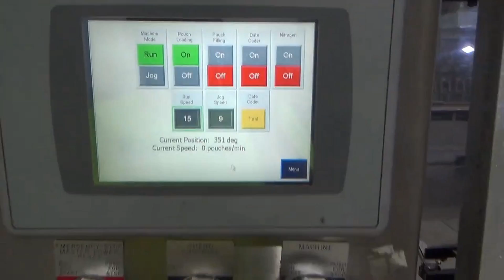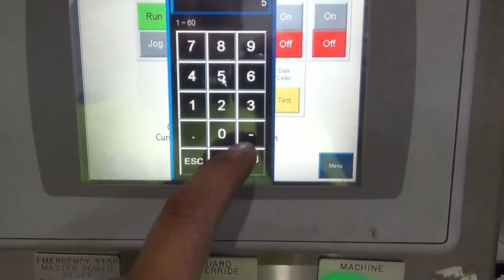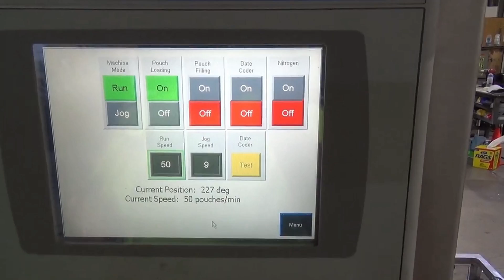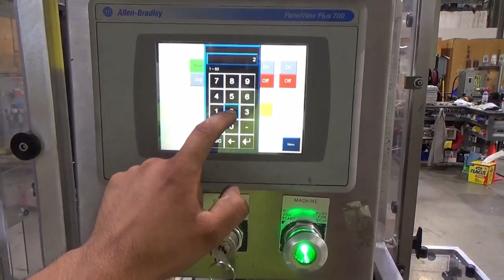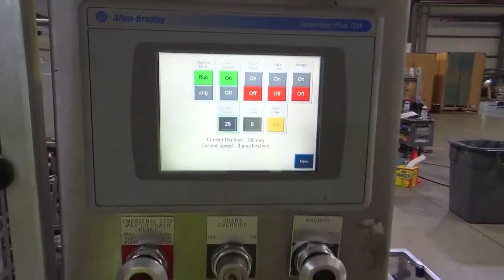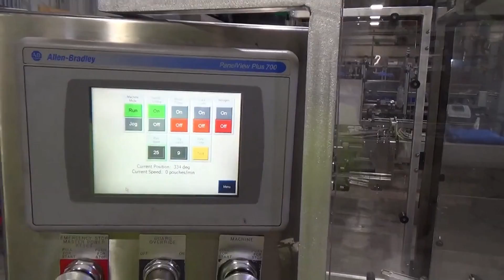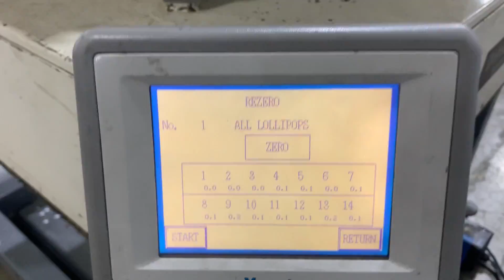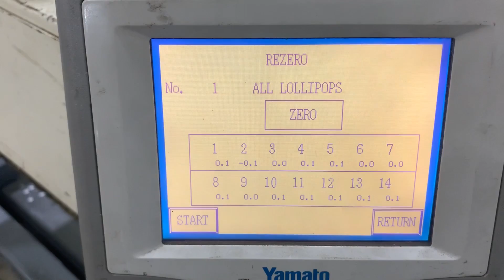Roberts Preformed Pouch Packager, Model IMFS1500 - Stock# 72644001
Used- Roberts Preformed Pouch Packager, Model IMFS1500. Capable of speeds up to 50 pouches per minute (depending on application, bag size and product fill). Bag size range: Width of 4" - 12" or 100mm - 305mm Height of 6" - 15" or 150mm - 380mm, gusset of x 1" - 5" or 0mm - 125mm (gusset). Control panel with A/B Servo drives, Allen Bradley logix 5555 PLC controls with Allen Bradley Panelview plus 700 HMI. Date coder. Complete with Yamato 14-Head smooth Bucket Combination Scale, model ADW-514A with weight range of 4 to 500 grams, serial# WG020549. Safeline power phase plus drop through metal detector. Scale platform. Best industrial group bucket elevator. Discharge conveyor. Last running suckers in candy manufacturing operation.